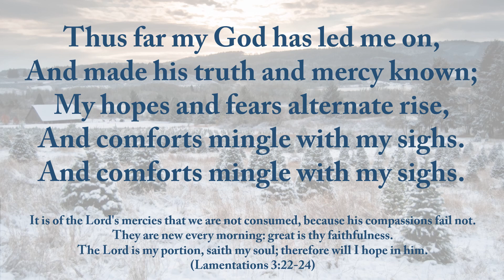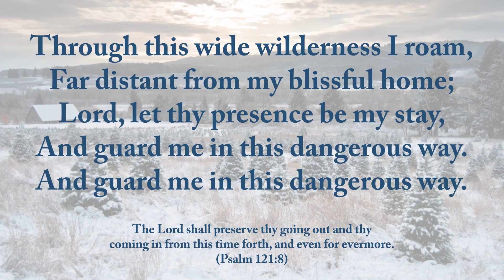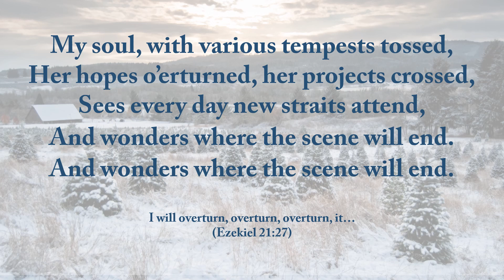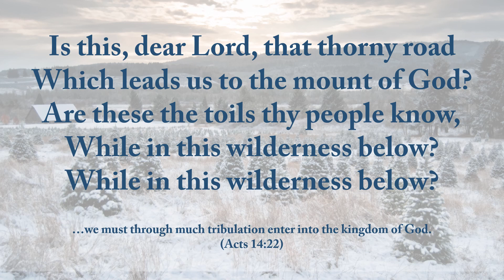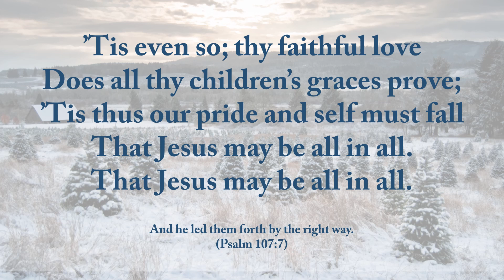"Thus far my God has led me on" by John Fawcett. Gadsby Hymn 289. Tune 'Brighton New'.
1
Thus far my God has led me on,
And made his truth and mercy known;
My hopes and fears alternate rise,
And comforts mingle with my sighs.

2
Through this wide wilderness I roam,
Far distant from my blissful home;
Lord, let thy presence be my stay,
And guard me in this dangerous way.

3
Temptations everywhere annoy,
And sins and snares oft make me sigh;
My earthly joys are from me torn,
And oft an absent God I mourn.

4
My soul, with various tempests tossed,
Her hopes o’erturned, her projects crossed,
Sees every day new straits attend,
And wonders where the scene will end.

5
Is this, dear Lord, that thorny road
Which leads us to the mount of God?
Are these the toils thy people know,
While in this wilderness below?

6
’Tis even so; thy faithful love
Does all thy children’s graces prove;
’Tis thus our pride and self must fall
That Jesus may be all in all.